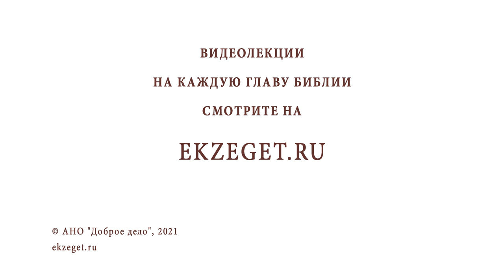СРЕТЕНИЕ ГОСПОДНЕ (Лк. 2:22-40) Протоиерей Олег Стеняев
В сегодняшнем видео отец Олег Стеняев подробно рассказывает о двунадесятом празднике — Сретении Господнем.

Он даёт объяснение следующим темам:

🔸 Принесение Иисуса Младенца во храм.
🔸 Сохранение девства Пресвятой Девы.
🔸 Предписание в законе.
🔸 Жертва за младенцев.
🔸 Присутствие Бога в Иерусалимском храме.
🔸 Имянаречение.
🔸 Обрезание младенцев.
🔸 Дух святой на Симеоне Богоприимце.
🔸 Долголетие старца.
🔸 Благословение младенца.
🔸 Отпущение праведника Симеона.
🔸 Пророчество в отношение языческих народах.
🔸 Встреча пророчицы Анны с младенцем Иисусом Христом.
🔸 Ожидание иудеями воинственного Мессии.
🔸 Пророческий дар праведной Анны.
🔸 Предвечный Бог во плоти.
🔸 Этапы возрастания Сына Божьего.
🔸 Освещение всего рода человеческого.
🔸 Важность Таинства Святого Причастия.